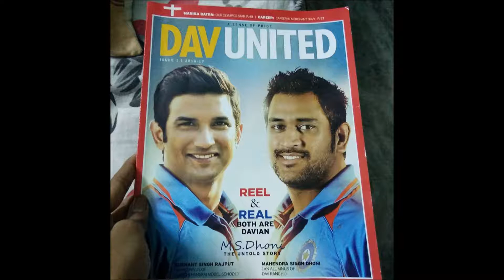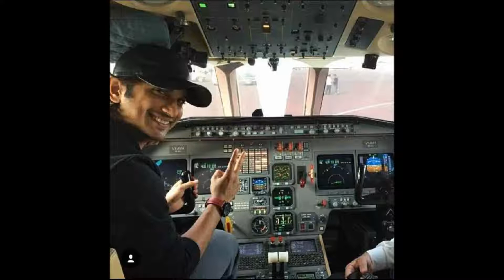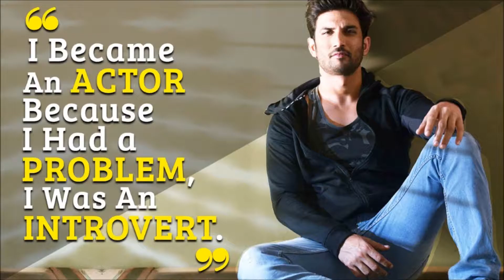In Memoriam of Sushant Singh Rajput on his First Death Anniversary ,Part I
This video is only for education and informative purposes specifically for students ,research scholars and Examinees.The facts and informations were collected ,taken from open and public domain sources not copied from anybody rather created and reproduced in my own .